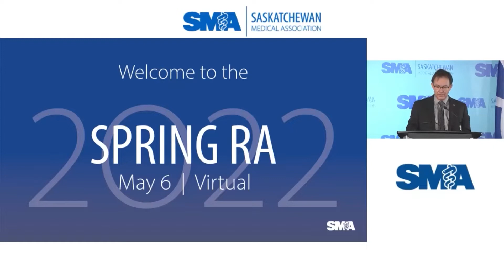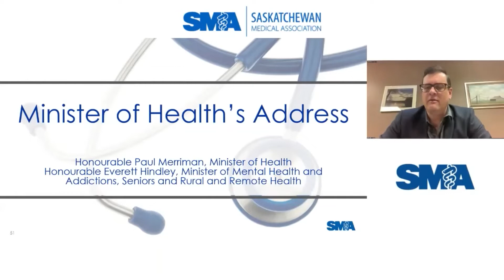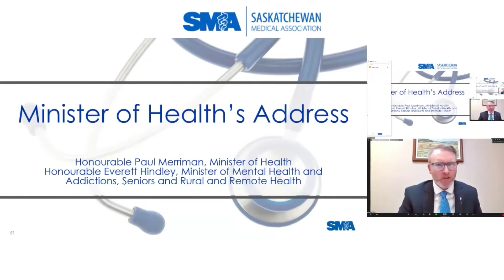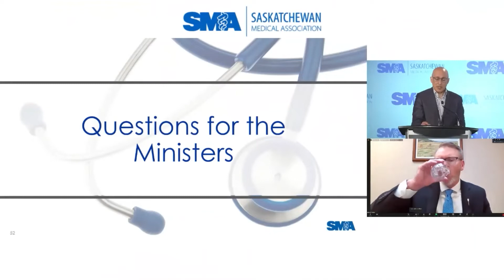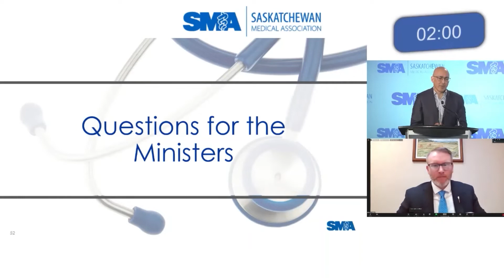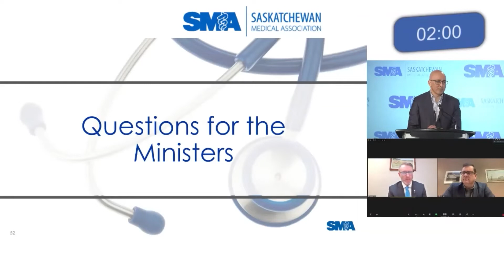Spring 2022 Representative Assembly - President’s Address Dr. Eben Strydom - May 6, 2022